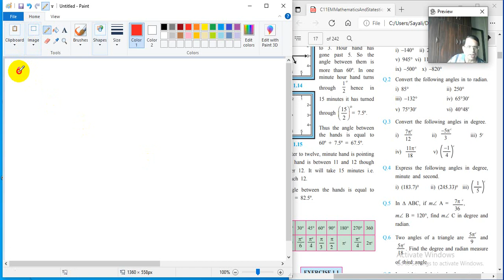XI : Angle and its Measurement - Lecture 5